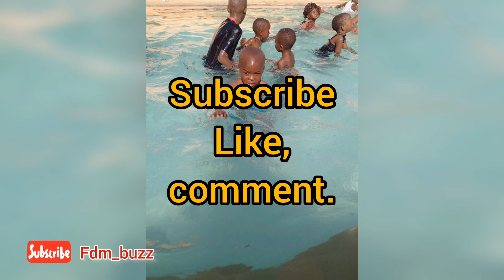How to Hold breath longer under water||Raw stint in the pool party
Musician: Ashutosh